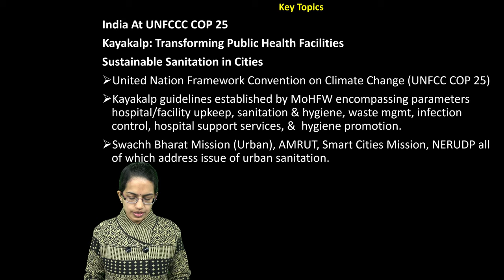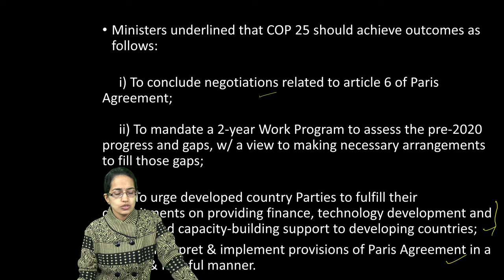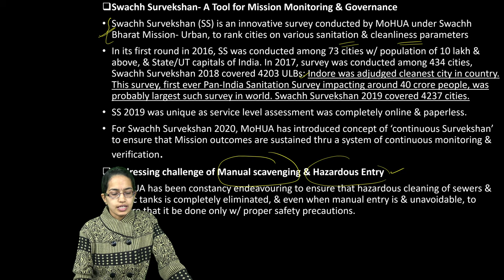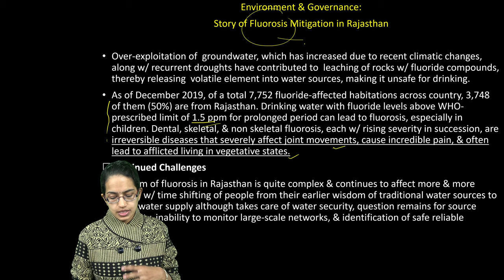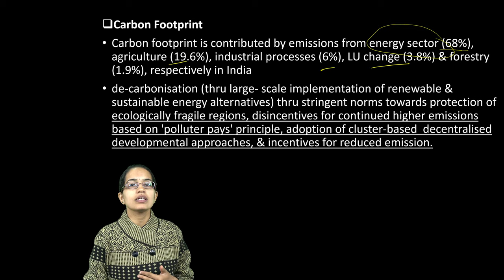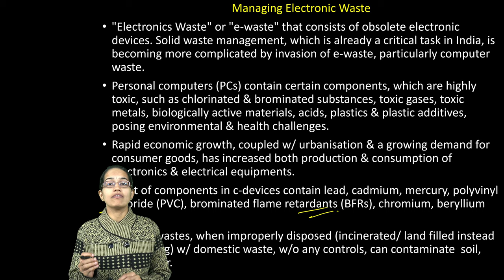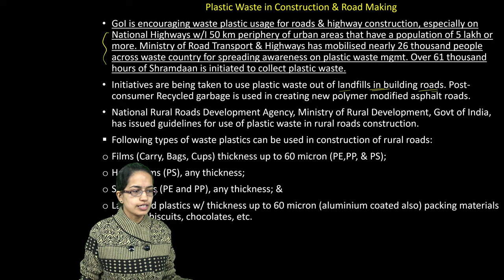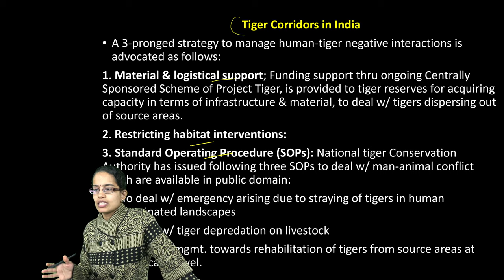Environment: Yojana January 2020 - Kayakalp Scheme, W-SHARP (Monthly Analysis - PDF Link👇)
Key Topics
India At UNFCCC COP 25
Kayakalp: Transforming Public Health Facilities
Sustainable Sanitation in Cities
United Nation Framework Convention on Climate Change (UNFCC COP 25)
Kayakalp guidelines established by MoHFW encompassing parameters hospital/facility upkeep, sanitation & hygiene, waste mgmt, infection control, hospital support services, &  hygiene promotion.
Swachh Bharat Mission (Urban), AMRUT, Smart Cities Mission, NERUDP all of which address issue of urban sanitation.

Swachh Survekshan Mission Monitoring & Governance is innovative survey conduct by MoHUA under Swachh Bharat Mission- Urban.
W-SHARP aimed to sustain “A gender responsive & resilient community w/ food & water security in drought prone area.”
Role for Community Radio in Disaster mgmt & climate change
Key Topics @0:07
Times to Act @0:38
India at UNFCC COP 25 @0:44
Kayakalp: Transforming Public Health Facilities @2:30
Sustainable Sanitation in the Cities @3:35
Water Management: Building a Resilient Nation @5:05
Environment & Governance: Story of Fluorosis Mitigation in Rajasthan @6:16
Role of Community Radio in Disaster Mgmt. & Climate –Change Communication @7:22
Mitigation of Carbon Footprint @8:22
Emerging Civil Society Initiatives in Agriculture @10:21
Managing Electronic Waste @11:01
Development & Environment Maintaining Fine Balance @13:11
Plastic Waste in Construction & Road Making @14:00
National Voter’ Day 2020 ‘Electoral Literacy for a Stronger Democracy’ @15:15
Tiger Corridors in India @15:48
upsc, cse, kaise kare upsc ki tayari, yojana, pib, upsc government schemes current affairs 2022, government schemes 2022, current affairs, cse down to earth, upsc 2022, cse 2022, ias 2022, upsc for beginners, upsc strategy, upsc preparation with job, upsc strategy, can upsc preparation be done at home, can i start upsc preparation at age of 29, upsc books unboxing, upsc books by toppers, right reference for upsc, ias psc factor, ias motivation videos, how to clear upsc ias in first attempt, upsc ias aspirants, how to prepare for ias, upsc with manishika jain, upsc examrace, managing electronic waste, plastic waste in construction and road making, tiger corridors in india